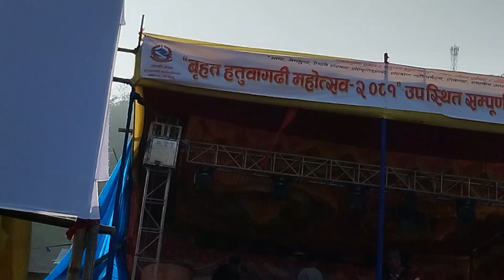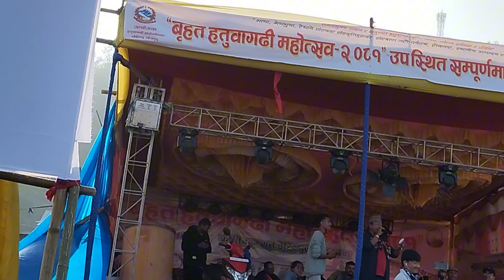बृहत् हतुवागढी महोत्सबको बृहत् पुरस्कार लक्की कार्यक्रम को झलक स्कुटी बिजेता हेर्नुश है भिदेयो।